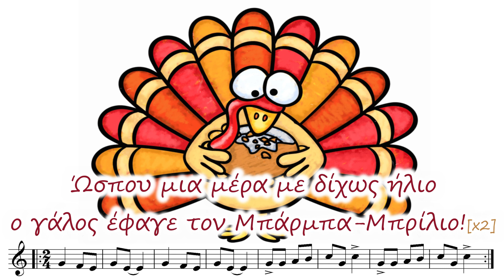Ο ΜΠΑΡΜΠΑ ΜΠΡΙΛΙΟΣ - Βούλα Ρεφενέ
O ΜΠΑΡΜΠΑ-ΜΠΡΙΛΙΟΣ
Τραγουδά η Βούλα Ρεφενέ / Ενορχήστρωση: Λένκα Πέσκου

Ο μπαρμπα Μπρίλιος
είχε ένα γάλο

πολύ μεγάλο...
πολύ μεγάλο !
Και τον ετάιζε και τον ετάιζε
μέλι και ταχίνι, μέλι και ταχίνι

για να τον παχύνει...
ψωμί κι αλάτι, ψωμί κι αλάτι

για να κάνει πλάτη...
 ψωμί, γαρδούμπα

ψωμί, γαρδούμπα
για να κάνει τούμπα...
ψωμί, μπουγάτσα,
ψωμί, μπουγάτσα
για να κάνει μπράτσα...
ψωμί και χόρτα, ψωμί και χόρτα
ώσπου δε χώραγε
κάτω από την πόρτα
'Ωσπου μια μέρα
με δίχως ήλιο, με δίχως ήλιο
 ο γάλος έφαγε...τον μπαρμπα Μπρίλιο!

Ο ΓΑΛΟΣ ΕΦΑΓΕ…
ΤΟΝ ΜΠΑΡΜΠΑ-ΜΠΡΙΛΙΟ!!

ΒΟΥΛΑ ΡΕΦΕΝΕ:
Μουσικός - Tραγουδοποιός - Δασκάλα Δημοτικής Εκπαίδευσης. Πτυχιούχος πιάνου και φωνητικής Εθνικού Ωδείου.
Έχoυν κυκλοφορήσει 4 δισκογραφικά της άλμπουμ. "ΤΑ ΠΕΛΑΣΓΙΚΑ" το 2006 σε συνεργασία με τον Νίκο Κονιτόπουλο - "ΑΠ΄ΤΗΝ ΚΡΗΤΗ ΩΣ ΤΗ ΝΑΞΟ" το 2008 από την CRETAPHON σε συνεργασία με το Γιώργο Σαμπαριώτη.
Το πρώτο της Προσωπικό Άλμπουμ, με γενικό τίτλο "ΘΑΛΑΣΣΑ ΜΟΥ" που κυκλοφόρησε το 2011 από την CRETAPHON , περιλαμβάνει 13 ολοκαίνουρια τραγούδια, σε στίχους και μουσική δικά της, του Γιώργου Σαμπαριώτη και κάποιων επιλεγμένων φίλων-μουσικών.
Aπό το 2012, με το μουσικό της σχήμα "ΘΑΛΑΣΣΙΝΟΙ ΤΑΞΙΔΕΥΤΕΣ" ταξιδεύουν και παρουσιάζουν μουσικές παραστάσεις και συναυλίες σε επιλεγμένους χώρους και μουσικές σκηνές. Μουσικά ταξίδια στο έντεχνο και το παραδοσιακό, στα νησιά μας, στην Κρήτη, τη Νάξο έως και τη Μ.Ασία. Όλη η Ελλάδα περνά από τα ταξίδια τους και γίνεται τραγούδι. Οι συνεργάτες, φίλοι και μουσικοί, την ακολουθούν σ' αυτά, με σεβασμό και πίστη στην παράδοση, τη μουσική και τα τραγούδια. Καταξιωμένοι και Βιρτουόζοι, ο καθένας βάζει τη δική του πινελιά και το αποτέλεσμα τους δικαιώνει. H επόμενη Δισκογραφική της Δουλειά με τίτλο "ΘΑΛΑΣΣΟΤΣΑΚΙΣΜΑΤΑ" κυκλοφόρησε το 2020 από την CRETAPHON. 12 παραδοσιακά νησιώτικα τραγούδια για το χορευτή, και όχι μόνο. Ένα μουσικό ταξίδι στο Αιγαίο και τα νησιά. Τα "τσακίσματα" του χορευτή ήταν η έμπνευση γι' αυτή τη δουλειά. Συνεχίζουν εμφανίσεις, καινούρια τραγούδια και μουσικές δημιουργίες. Το ταξίδι δε σταματάει ποτέ... Ούτε οι εμπνεύσεις... !

Η ΛΕΝΚΑ ΠΕΣΚΟΥ μουσικός της Α/Βάθμιας Εκπαίδευσης, ξεκίνησε τα πρώτα μαθήματα πιάνου 6 ετών. Έπειτα συνέχισε τις σπουδές στη μουσική, πιάνο και ανώτερα θεωρητικά στο Κρατικό Ωδείο Θεσσαλονίκης, το Σύγχρονο Ωδείο Θεσσαλονίκης, το Ωδείο Φίλιππος Νάκας, παίρνοντας Πτυχίο Αρμονίας, Αντίστιξης, Φούγκας, Ενοργάνωσης Πνευστών, Πτυχίο Πιάνου, Δίπλωμα Πιάνου και Δίπλωμα Σύνθεσης όλα με Άριστα. Έχει συγγράψει πολλά μουσικά βιβλία και έχει ηχογραφήσει και κάνει την παραγωγή σε Χριστουγεννιάτικα τραγούδια γνωστά-αγαπημένα αλλά και νέα τραγούδια δικά της. Έχει συνεργαστεί με την FM Records, τον Εναλλακτικό Κύκλο, τις Εκδόσεις Cambia και τις Εκδόσεις Φίλιππος Νάκας, σε έντυπη μορφή αλλά και digital release.